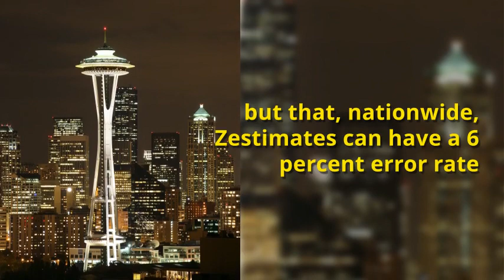Zillow CEO Sells Own Home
What Do You Think About The Zestimate?